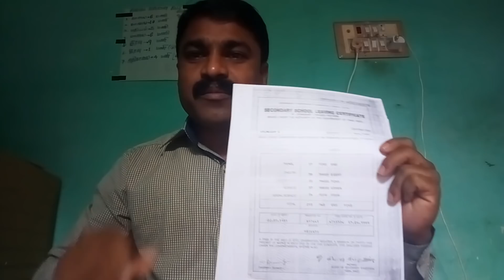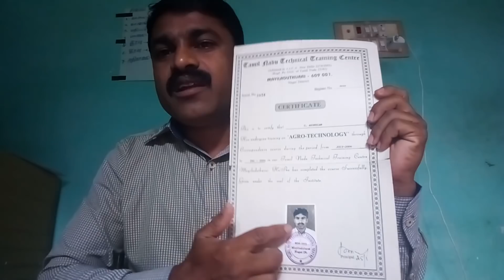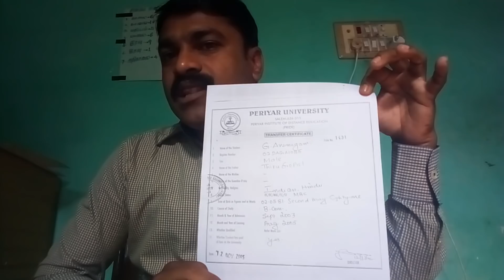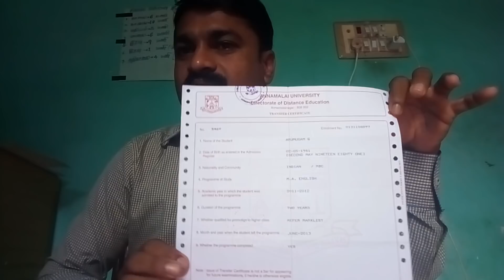தொடர் மழை காலத்தில் கோழிகளுக்கு பாதுகாப்பு முறைமைகள்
தொடர் மழை காலத்தில் கோழிகளுக்கு பாதுகாப்பு முறைகள்/protect the hen in the rain time